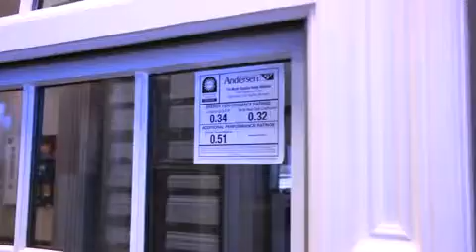Susie Homemaker™ Dream Home March 9th 2014 Show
TV Host Susie McAuley the real Susie Homemaker™   along with Dream Home Builder and TV Host Shane Golden airing the start of a new TV project Produced by Susie McAuley who is the TV brand of the world famous name Susie Homemaker™! Do not miss this March 9th 2014 Sunday on ABC Network WFAA Live Love Laugh Todat TV Show with Susie Homemaker™   Dream Home our Guest will be ProBuild! And remember Home is the Light within your Heart!